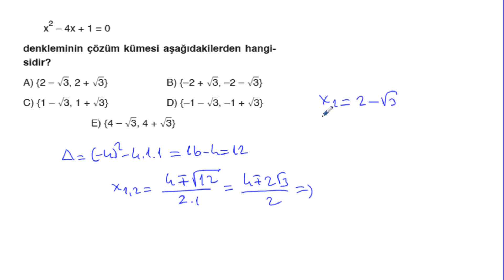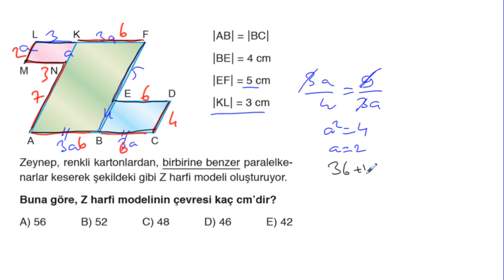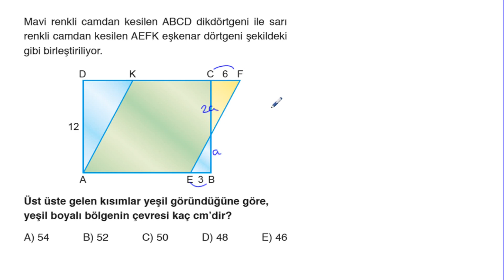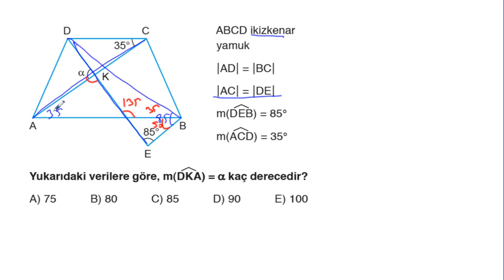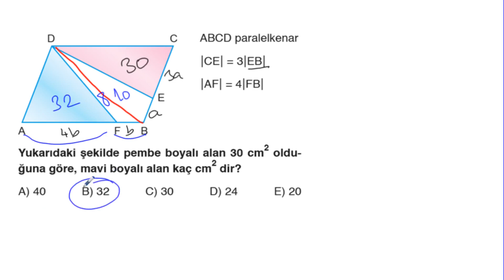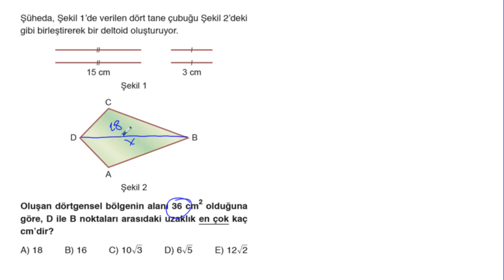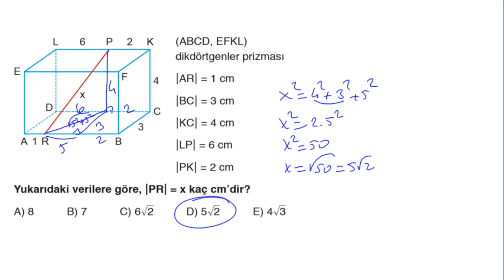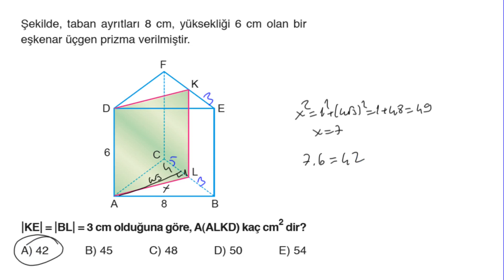MATEMATİK*4.KİTAP 10.SINIF BACK-UP 4+1 TEKRAR KAMPI